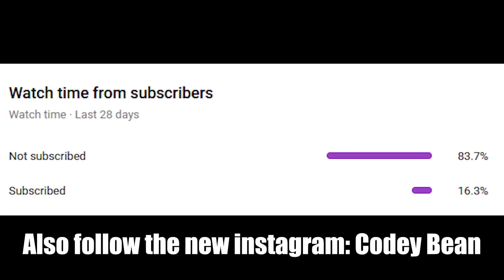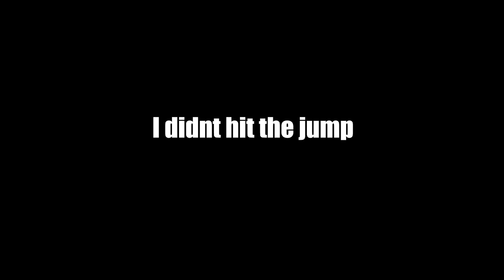biggest jump on the track... he also cased it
The final day of Durhamtown Georgia, we ended up trying to hit the biggest jump on mx2 and some of us succeeded and some of us did not.